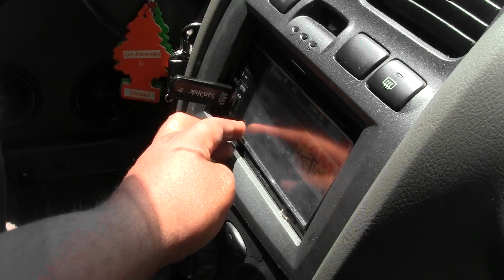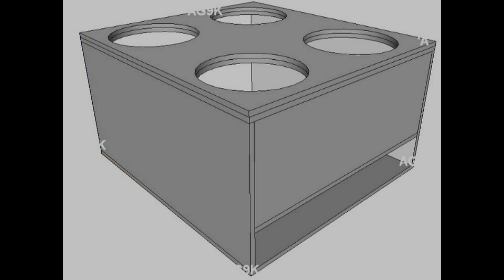DJ Slow N' Throw Dubstep Remastering FTW! + A lil Preview!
My boy DJ Slow N' Throw stays blessing me with EPIC tracks! Go check out his channel for more awesomeness!